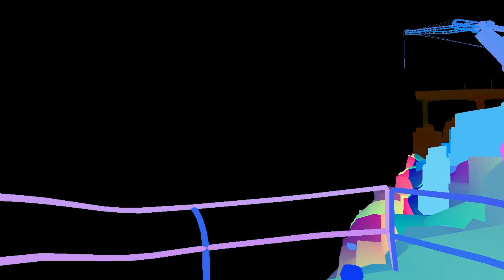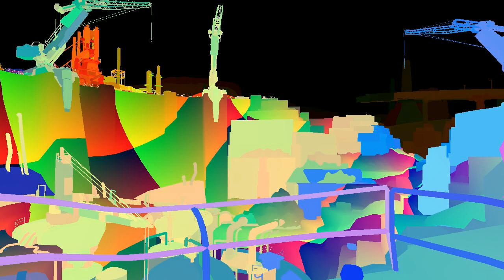Step by step OpenGL rendering of a Rage frame (Frame 065296)